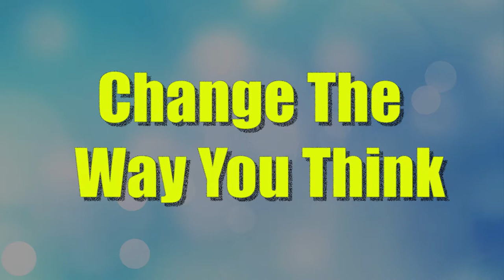PANIC ATTACK न आने के STRESS BUSTER तकनीक - PREVENT STRESS FROM CAUSING PANIC ATTACK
PANIC ATTACK न आने के STRESS BUSTER तकनीक | STRESS CAUSE PANIC ATTACK | PREVENT STRESS FROM CAUSING PANIC ATTACK | HOW TO PREVENT A PANIC ATTACK

स्ट्रेस अल्वयस हर जगा प्रेज़ेंट रहा है, जिसका क्रेडिट हुमेह हुंमारी लाइफ स्टाइल को देना चाहिए. चाहे हुमलोग जीना भी ट्राइ करे अपन्नी लाइफ मह स्ट्रेस लनेवाली थिंग्स को इग्नोर करना,हम नही कर पाते.
और रिज़ल्ट के मुताबिक हुमलोग पर आने वाला स्ट्रेस पीले उप होने लगता है, जिसे पॅनिक अटॅक आता है.
तो फ्रेंड्स आजक हुअमरा यह वीडियो है, पॅनिक अटॅक्स को कैसे आइडेंटिफाइ करे